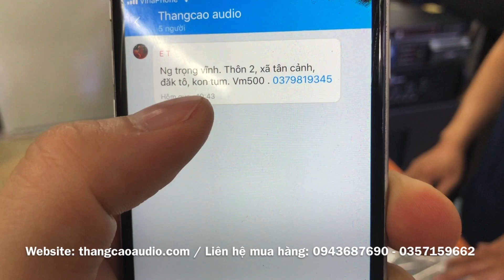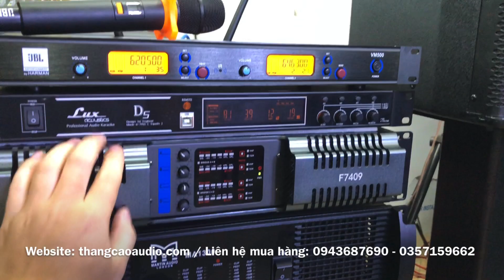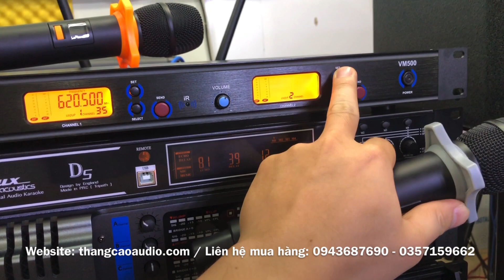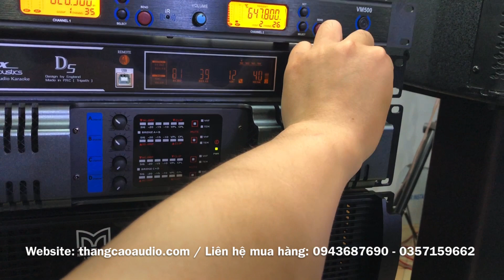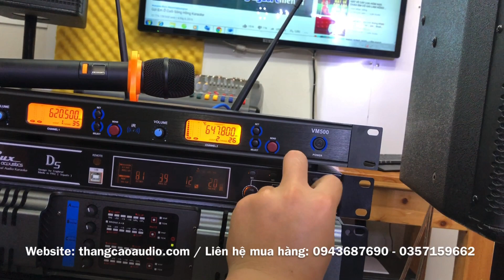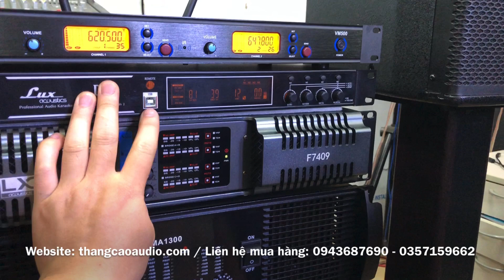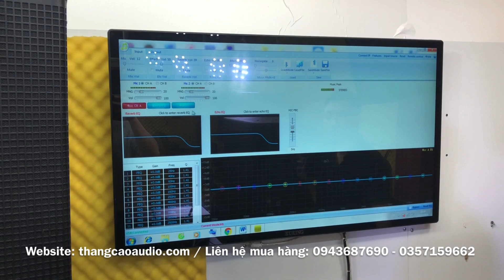Micro Không Dây "Giá Rẻ" VM500: 1tr800 ( Tiếng Rất Sáng, Đáng Chơi )